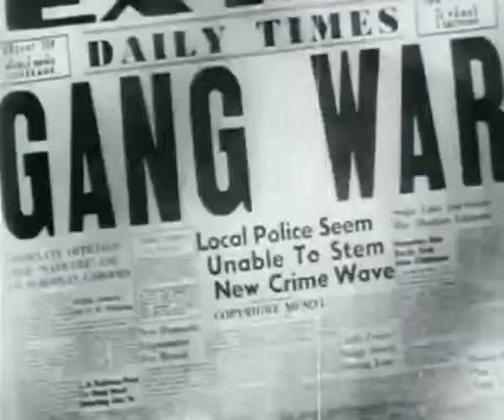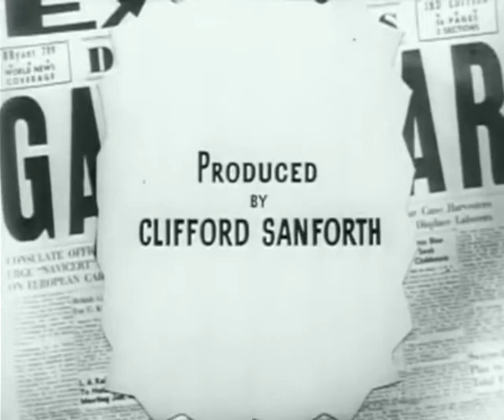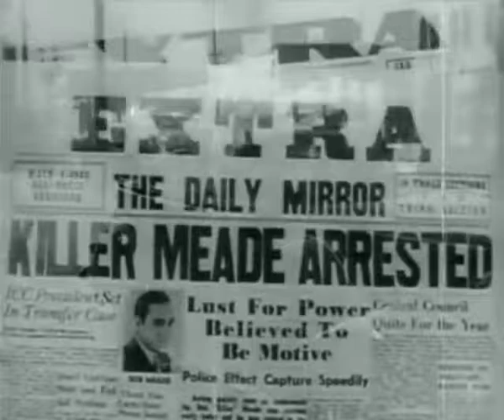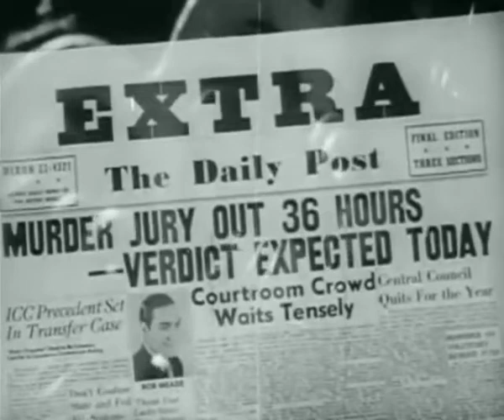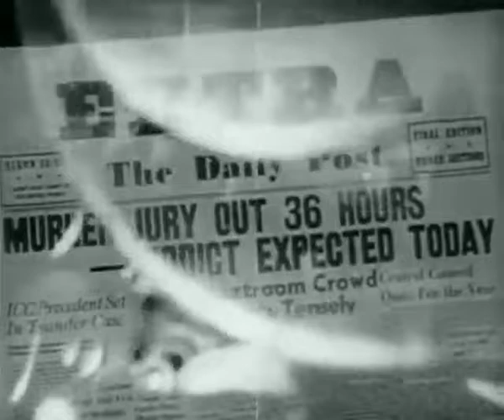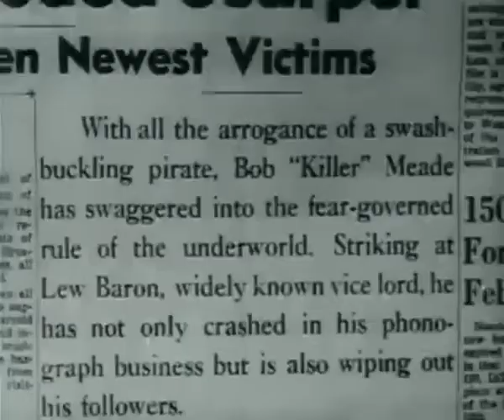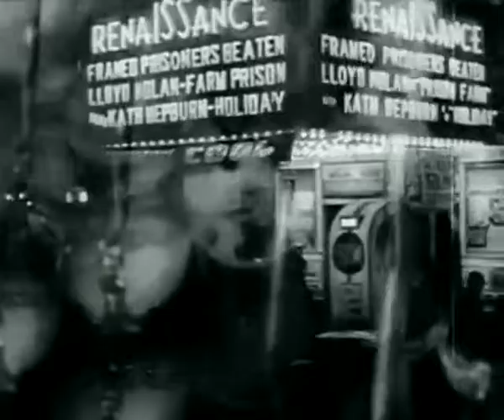Gang War 1940 | Film-Noir | Crime | Drama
A fight in a diner over the claims of conflicting gangster factions reveals Bob "Killer" Meade as a rising lawbreaker in Harlem. A member of Bull Brown's gang, Bob soon takes over and orders Bull to be "given some air." Bob is indicted for his crimes, but witnesses are afraid to talk and he is found not guilty. At the courthouse, he meets Mazie "Sugar" Walford, who believes him innocent. Although Mazie is engaged to George Stevens, a member of a prominent local family, Bob falls in love and begins to court her, promising to lay Harlem at her feet. Bob decides to cut in on the jukebox action of rival Harlem boss, Lew Baron, who sends several killers for him. However, Bob outsmarts them and demands half of Lew's take. In the ensuing gangland war, Bob and his men defeat Lew, taking over his machines. Lieutenant Holmes, a policeman who knew Bob as a boy, warns him about where his methods will lead. Lew calls to make a deal with Bob and learns that Bob and his men are celebrating the opening of Mazie's new show at a nightclub. During an African number, Lew's gang enters the club, and Bob and his company leave, prompting an automobile chase. Later, Bill, Lew's henchmen, goes to Mazie and forces her to sing her new song, "Remember the Moon," to Bob over the telephone. After the connection is broken, Bob finds the body of his old friend, Slicum, at his door with a note from Lew. With his other henchmen, Phil and Danny, Bob goes after Lew, catching and shooting him and his men as they are about to leave town. Mazie, who has warned Bob, tells Holmes of his actions, and the police surround Lew's hideout. Bob escapes to Mazie's but realizes it is too late to hide when Holmes comes to the door. Nonetheless, Bob makes a mad dash over the rooftops as the police pursue and finally shoot him, his corpse falling at the feet of Mazie and Holmes.-TCM

Director: Leo C. Popkin
Writers: Walter Cooper (original story), Lewis Sherman (screenplay)
Stars: Ralph Cooper, Gladys Snyder, Reginald Fenderson